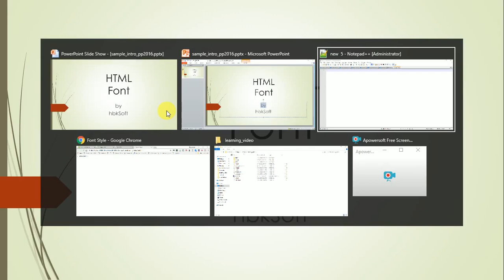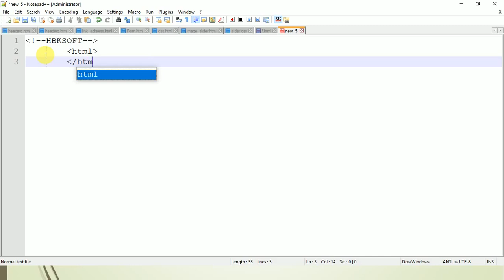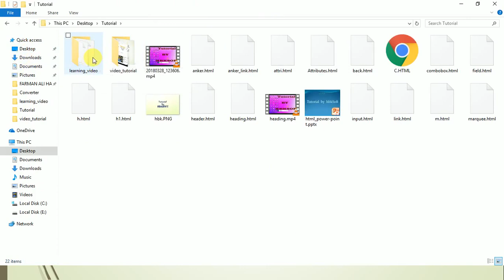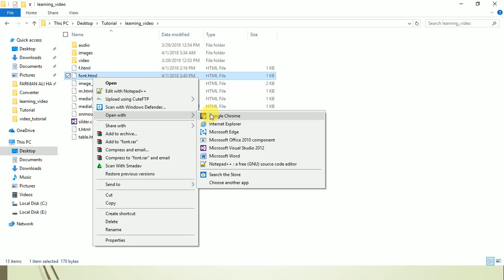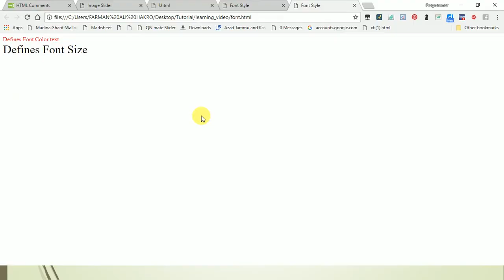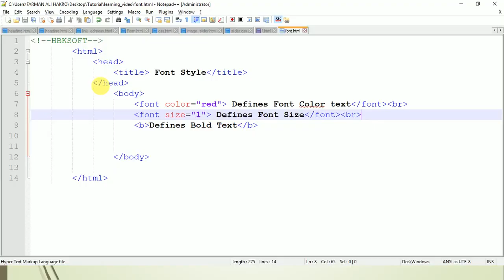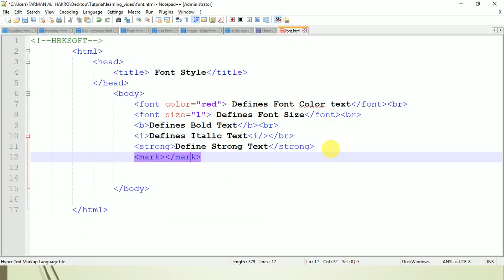HTML (In Urdu) 07 - How to Change Color, Font, Size of Text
Learn how to change color, font or size etc. of any text in html.